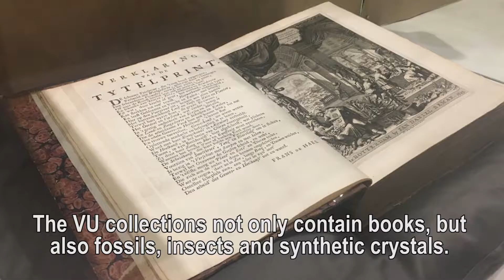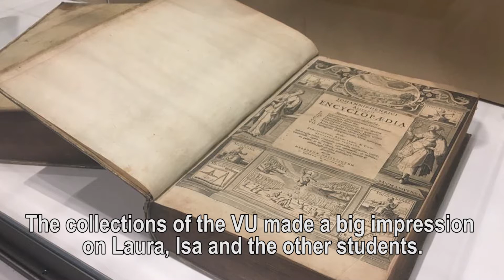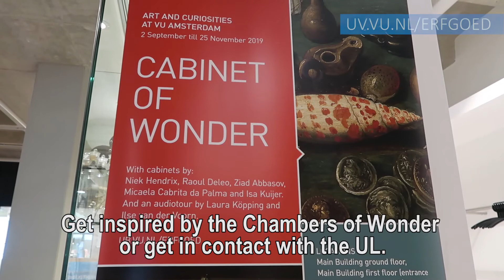Kabinet der Verwondering - Cabinet of Wonders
Five students from different programs participated in the exhibition Cabinet of Wonders (Isa Kuijer (MKDA, VU); Micaela Cabrita da Palma (Curating Art and Cultures, VU); Ziad Abbasov (Cultural Anthropology, VU); Laura Köpping (MKDA, VU) and Ilse van der Voorn (Liberal Arts & Sciences, UU). They went into the depot and, inspired by the VU collections, made the most beautiful cabinets and a special audio tour.
Aan de expositie Kabinet der Verwondering hebben vijf studenten van verschillende opleidingen meegewerkt (Isa Kuijer (MKDA, VU); Micaela Cabrita da Palma (Curating Art and Cultures, VU); Ziad Abbasov (Culturele Antropologie, VU); Laura Köpping (MKDA, VU) en Ilse van der Voorn (Liberal Arts & Sciences, UU) Ze gingen mee het depot in en maakten, geïnspireerd door de collecties van de VU de mooiste kabinetten, én een bijzondere audiotour.